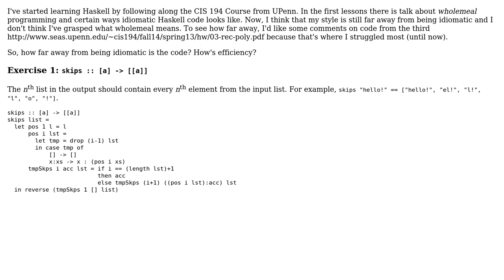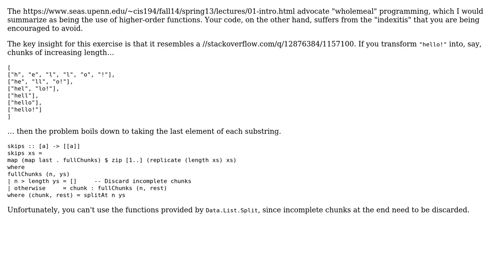Code Review: UPenn Homework 3: skips function (3 Solutions!!)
Code Review: UPenn Homework 3: skips function

With thanks & praise to God, and with thanks to the many people who have made this project possible! | Content (except music & images) licensed under CC BY-SA | Music | Images & others | With thanks to user Tim Millar user Michael Shaw user hasnoob user 200_success and the Stack Exchange Network Trademarks are property of their respective owners. You are responsible for your own actions.